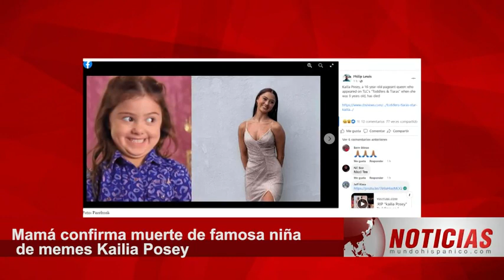TRISTE NOTICIA ¡SE MUERE LA NIÑA DEL MEME! Su madre confirmó la tragedia y en la forma en que murió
TRISTE NOTICIA. ¡SE MUERE LA NIÑA DEL MEME! Su propia madre confirmó la tragedia y lo peor es la forma en que murió